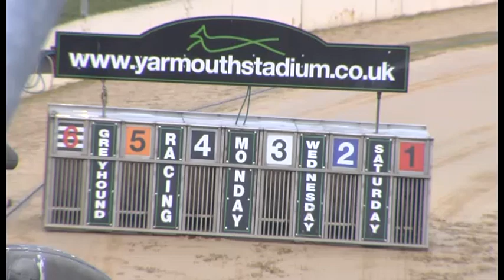Greyhound 2023- 20.03.2023 Trial 7 - Swift indigo